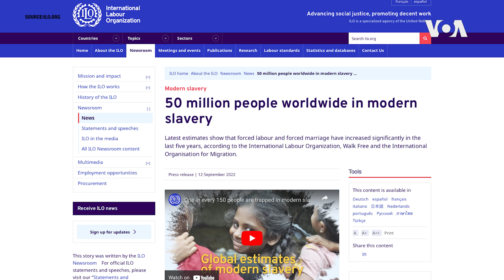聯合國報告：危機加劇貧困 當代奴隸制日益嚴重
聯合國國際勞工組織（ILO）週一發布一份當代奴隸制報告，報告顯示，近年來，全球每天被迫勞動或結婚的人數激增至約5000萬。